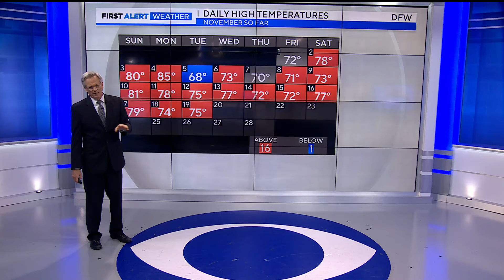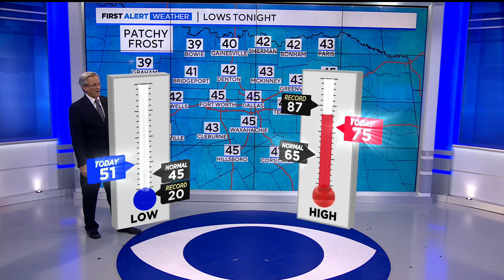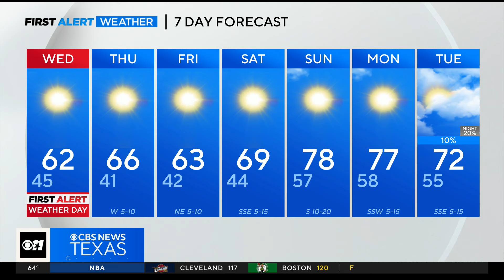Temperature drop brings a First Alert Weather Day to North Texas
Lows are forecasted to be in the upper 30s and lower 40s with highs topping out in the lower 60s. This will be the coolest maximum temperature DFW has seen since March.